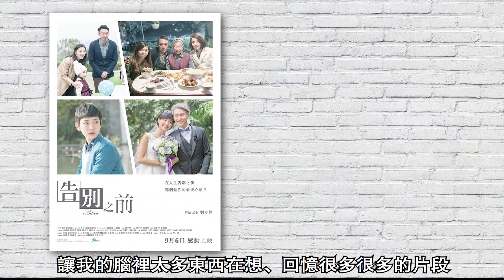告別之前 Adieu| 無劇透 影評 | 超級催淚 喊足九十分鐘 不要愛得太遲 | Sam先生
《告別之前》是一套探討死亡
但重點其實是要觀眾珍惜活著、愛得及時的電影
絕對唔係誇張，《告別之前》我係由頭喊到落尾
甚至隔離位既幾個觀眾都同我一樣，喊足90分鐘
電影分開三條故事線，情節設定得好唔錯，
每一條線都令我諗起好多身邊發生既人同事
《告別之前》係幾適合對於親人死亡呢件事 未有好深刻體會既你
老套d 講愛得太遲真係最最最最遺憾既事
希望你地可以從呢套電影領略到D野

Hello大家好 ! 我是Sam先生，在這個Channel，我會不定期更新電影評論和製作一些跟電影有關的專題影片，希望與大家討論一下電影、分享想法感受。如果你看完後喜歡我的影片請按個讚，記得按下訂閱制和旁邊的鈴鐺。這樣我一上載影片，你就會第一時間收到通知。有任何問題，評論都可以在底下留言給我。

《告別之前》 Adieu
導演:    劉孝偉
編劇:    /
演員:    張繼聰、衛詩雅、陳柏宇、談善言、羅蘭、姜皓文、譚小環、李靖筠 etc.